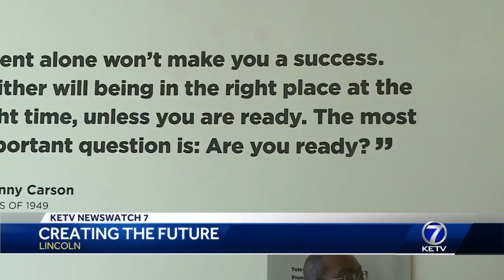New Johnny Carson center at UN-L prepares students to thrive, create new media